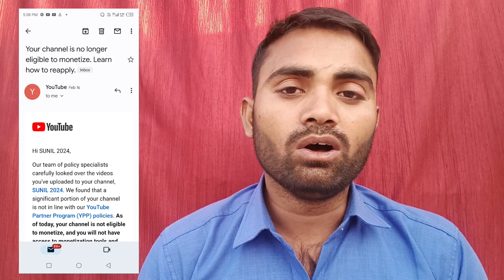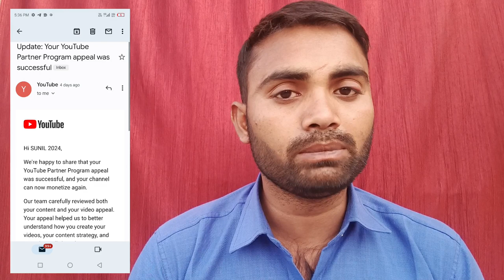Your channel is no longer eligible to monetize. Learn how to reapply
YouTube channel monetization disable
Monetization disable problem solve
Monetization disable YouTube

Video related
After eviewing your channelusing a combination
bf automated systems and humar eviewers we
And thai does hoiolow YouMbe's dhanne
monetization þolicies